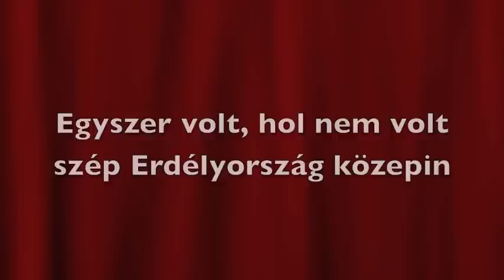Budai Ilona: A kuldusember (erdélyi mese)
Budai Ilona ezzel az ízesen előadott, erdélyi mesével lépett fel a budapesti Szabó Dezső Színház (Szabadság tér, Hazatérés Temploma) megnyitóján.
A felvételt a Pannon Rádió készítette.